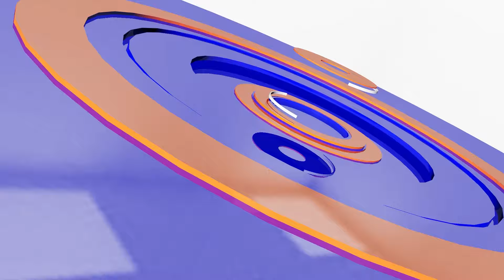តែងតាំងមុខតំណែងមេបញ្ជាការកងរាជអាវុធហត្ថខេត្តកំពង់ចាម | CFN TV (ព័ត៌មានជាតិ) 24-04-24